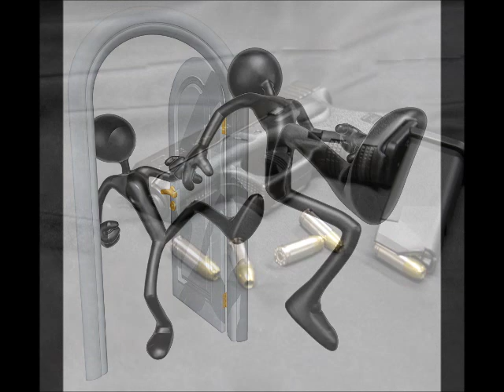Asas Ft. Guli Suli -- Boot Off The Door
hood music, lock in, rate,comment, share?!?!?!?!?